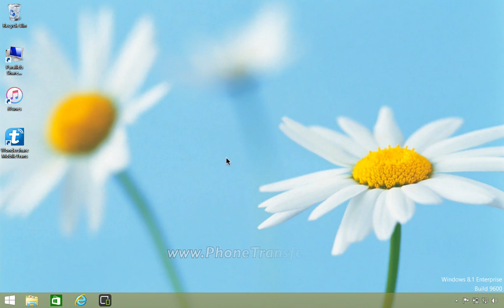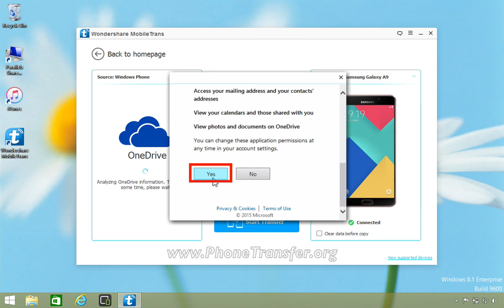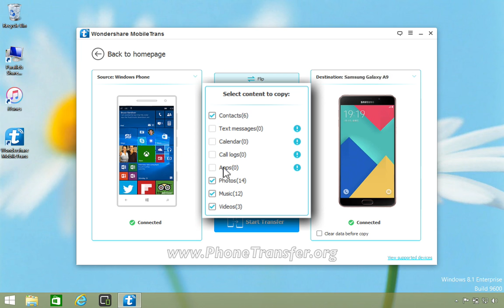How to Transfer Data from Windows Phone to Samsung Galaxy A9, Lumia Phone to Samsung A9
MobileTrans can transfer all data from Lumia Windows phone to Samsung Galaxy A9 easily with simple clicks.

MobileTrans can transfer contacts, call logs, media files, and more from Lumia Windows phone to Samsung Galaxy A9 in one click, as well as backup & restore your Samsung Galaxy A9 data on your computer, restore data from iCloud / iTunes / BlackBerry OS 10 backup to Samsung Galaxy A9.

Pros
Works with Android, iOS, Windows, and Symbian: MobileTrans covers data transfers between the two most popular mobile operating systems and, surprisingly, brings older Symbian handsets into the equation as well.

Complete data transfers: We were not limited to just contact and SMS transfers between different operating systems, but also successfully moved everything from Samsung Galaxy A9. This app can be a lifesaver for those clinging to old Nokia handsets.

Exhaustive backups: In 20 minutes we backed up to our PC virtually all data from an Android 4.3 smartphone, including 130 apps, 80 photos, five long HD videos, more than 2,000 contacts, and about 500 call logs, such as Samsung Galaxy A9 all data backup and restore.